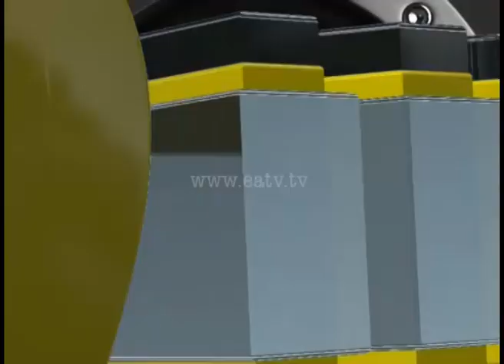Bobi Wine akiwa Mahakama Kuu | eNewz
Video Bobi Wine akiwa Mahakama Kuu ya Gulu Kwa Ajili ya Kusikiliza Kesi Inayomkabili